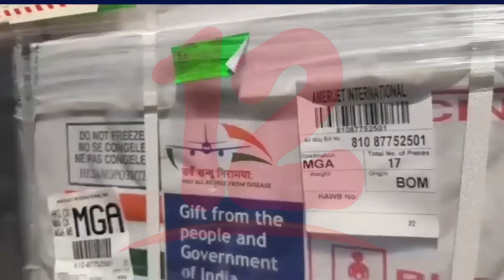Vacunación voluntaria contra el covid-19 continúa este próximo lunes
NosResistimosAlEmbargo Vacunación voluntaria contra el covid-19 continúa este próximo lunes